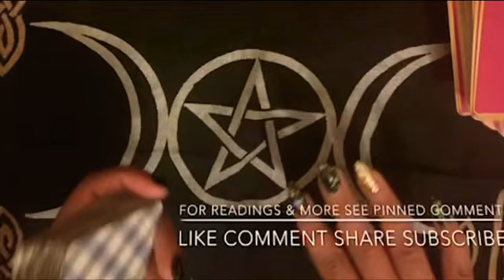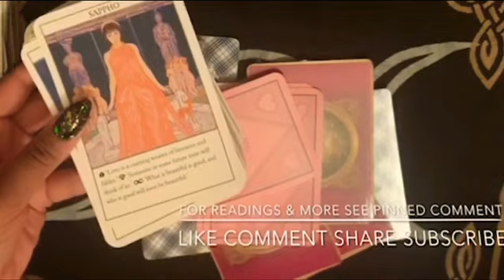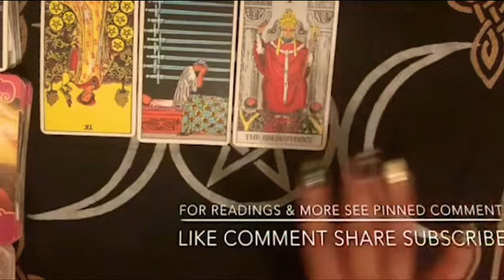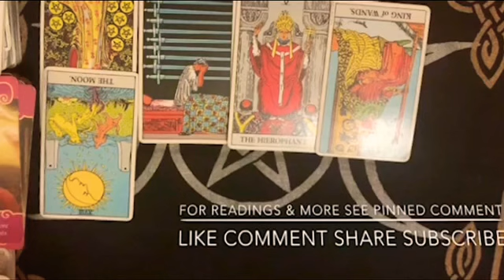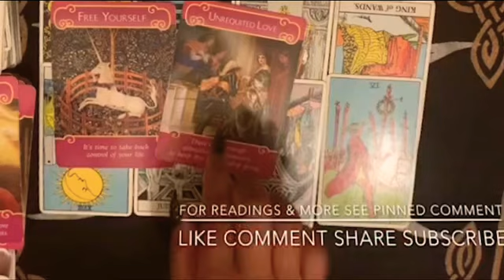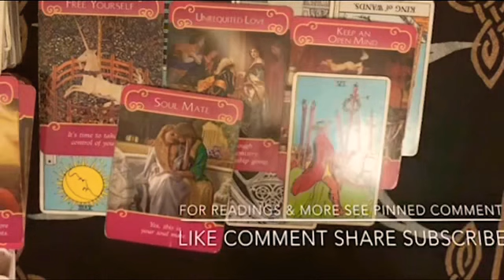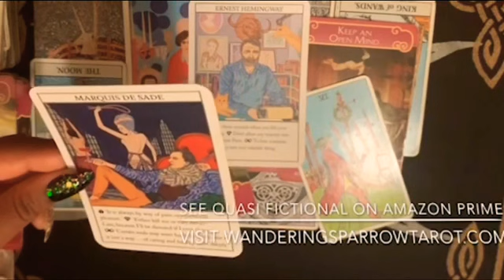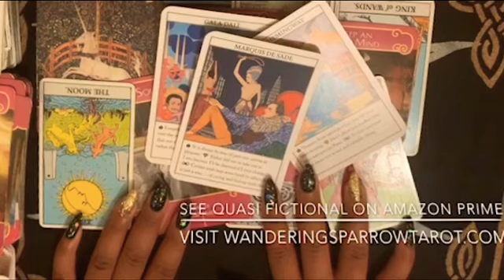Libra Cross Watcher June 2020 | The Libra Has Found A Place Of Peace😌 | Libra Tarot Reading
Coaching & Consultations

Movies: (free with Amazon Prime account)